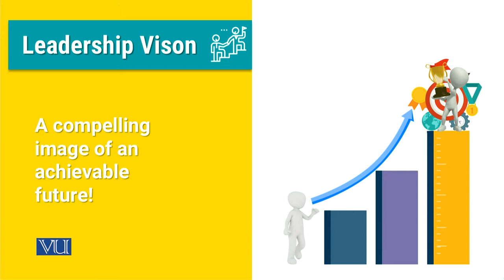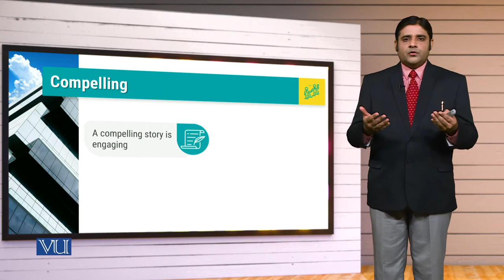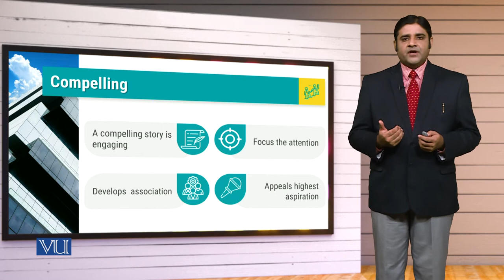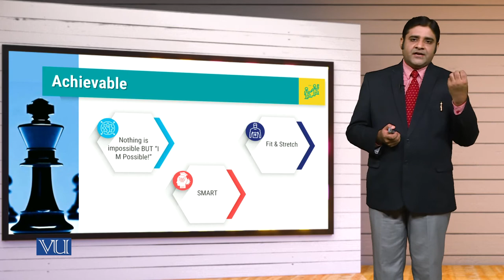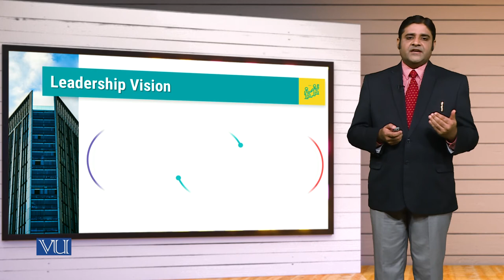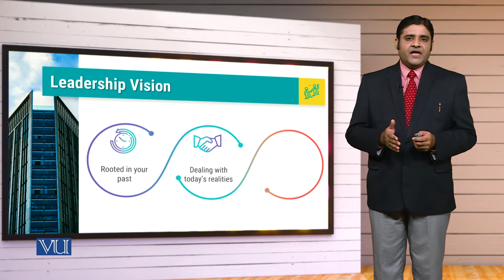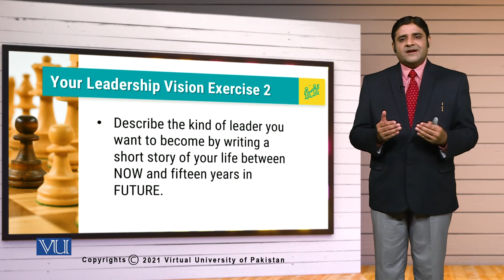MGT714_Topic053 | Leadership, Emotional Intelligence & Decision Making